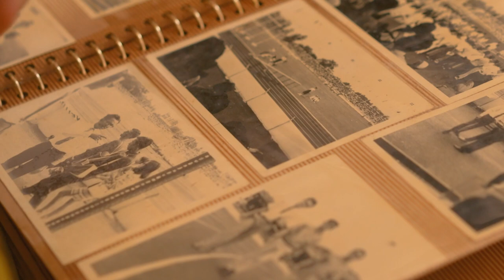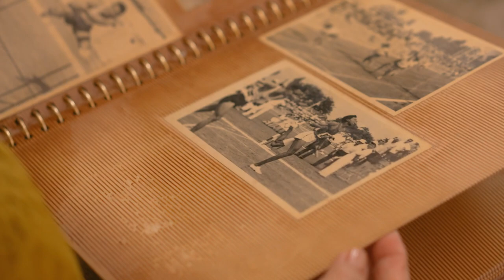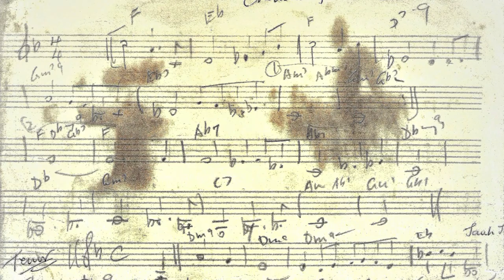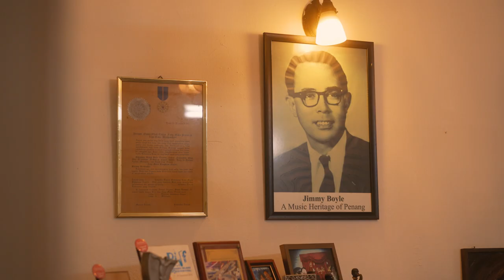Bihzhu - Chendering + Jimmy Boyle [Mini Documentary]